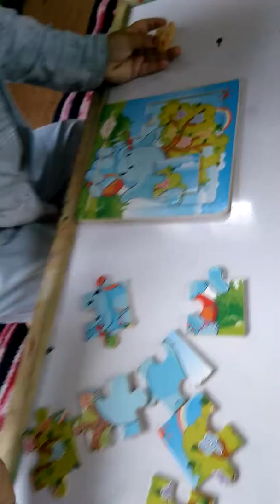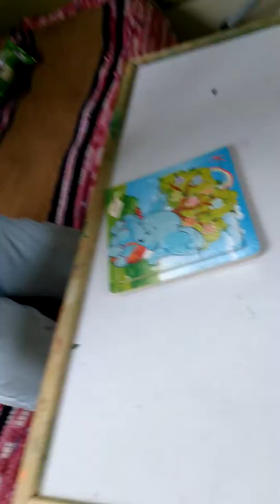Picture puzzle by pihu